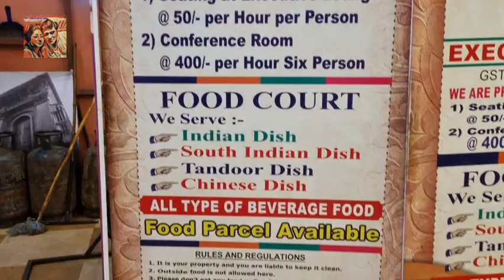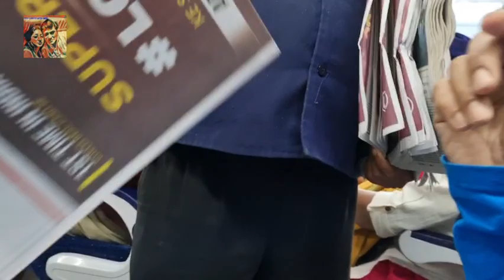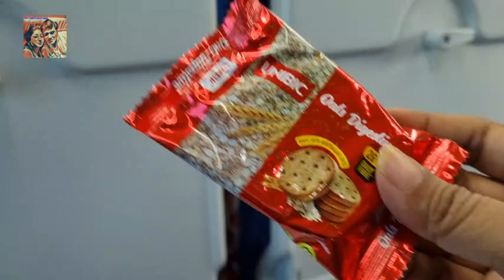বন্দে ভারত এ প্রথম অভিজ্ঞতা... |Vande Bharat Express|Howrah Station|City Lights With Mou|Travel Vlog